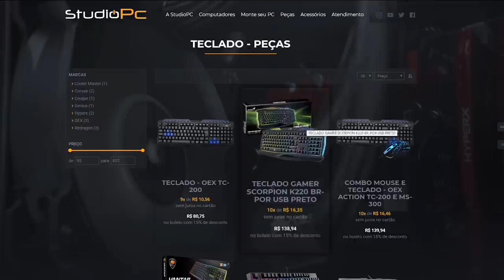GTA V: VIDA DO CRIME | PRECISO PAGAR UMA DIVIDA, TUDO VAI DAR CERTO EP.10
🎬GangueMercenária!